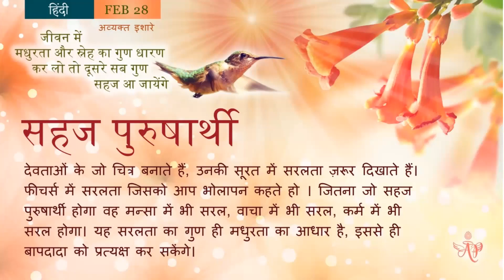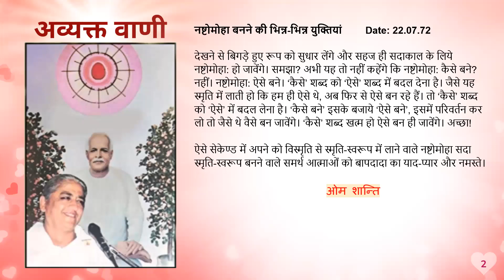French February 28, 2024 Mohini Didi Inculcate the virtues of sweetness and love in your life an